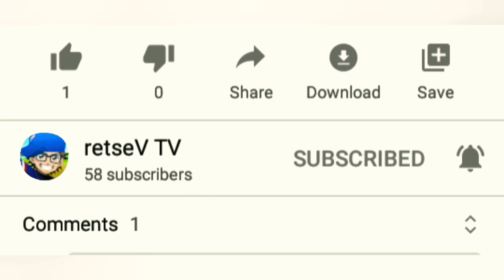Layla revamp in advance Server Mobile Legends Vol. 016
For the Next Video
Editor - inshot

if you have [SAVAGE MANIAC] Can You Send Our Facebook Page